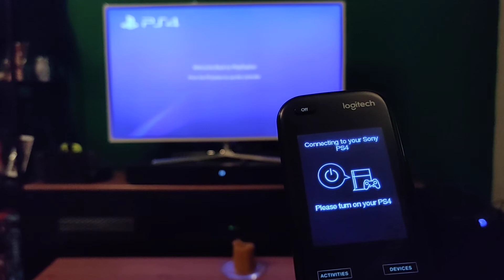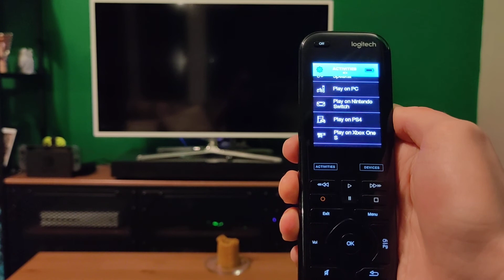Turning PS4 on with Logitech Harmony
Using Home Assistant and Emulated Hue, I'm able to turn my PS4 on with Logitech Harmony.